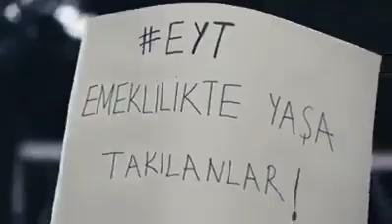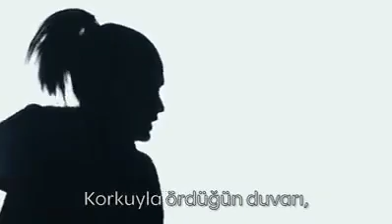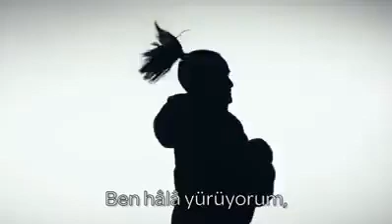İYİ Partinin Cumhurbaşkanı Erdoğan'a verdiği klipli yanıt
İYİ Partinin Cumhurbaşkanı Erdoğan'a verdiği klipli yanıt izlenme rekorları kırıyor, uzun versiyonu buradan izleyebilirsiniz.